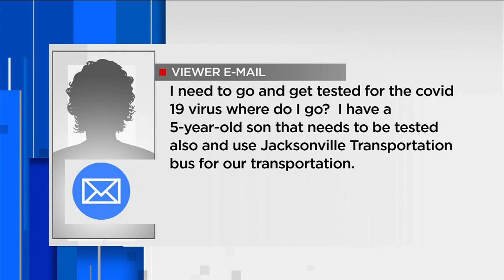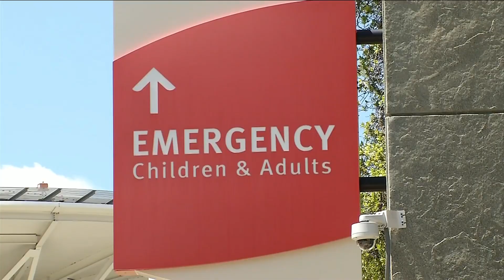Smaller crowds at testing site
VIDEO: Thousands of people have been tested at Lot J, while the results are making their way back to them there are others who are still looking at ways to be tested.